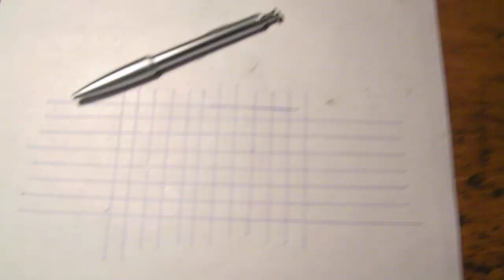Görgős párhuzamvonalzó 2485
A vonalak párhuzamosságtól mentessége az asztallap egyenetlenségének, valamint a rajzoló ügyetlenségének, gyakorlatlanságának köszönhető.